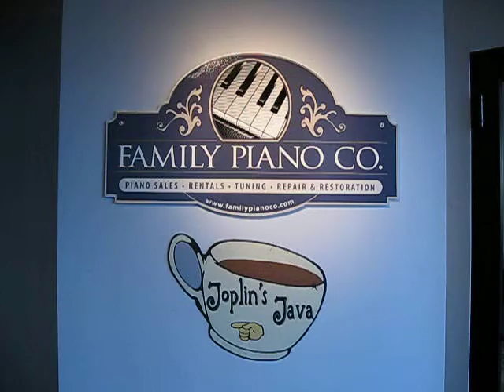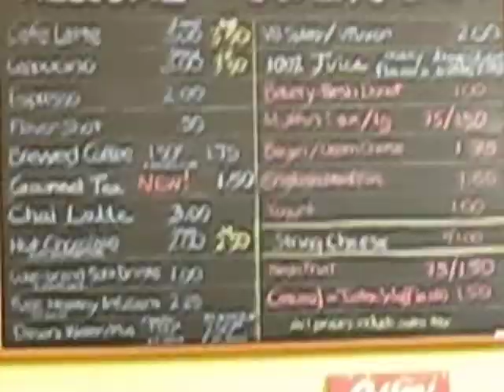Family Piano Company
A walk-through of Family Piano Company in Waukegan, Illinois.